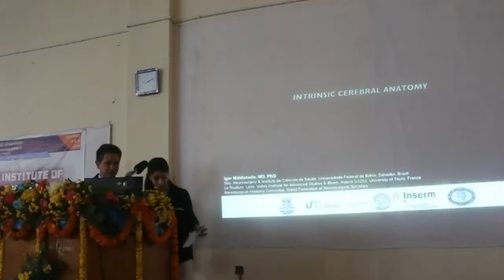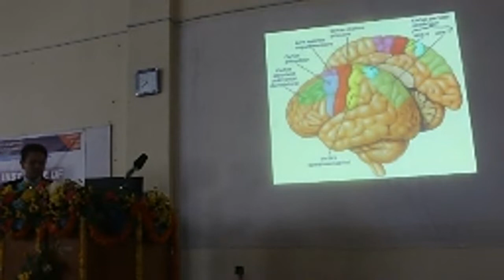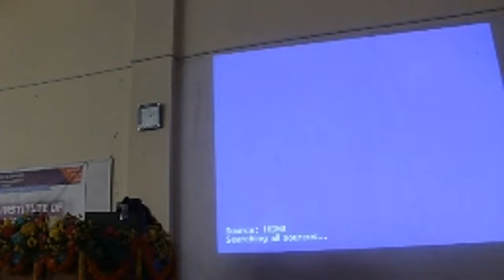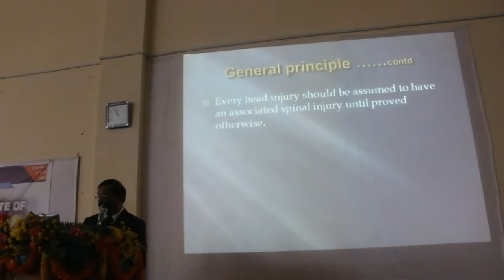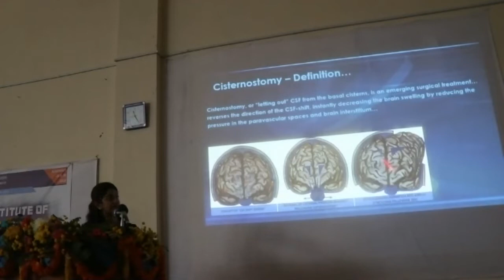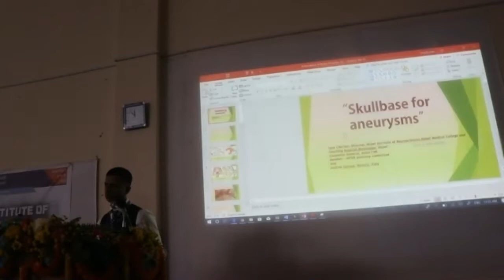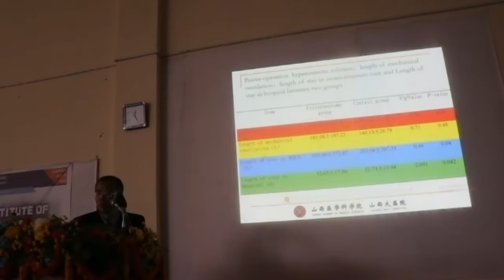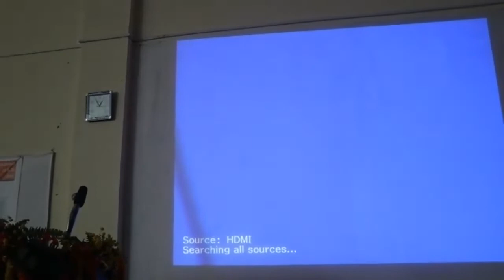Asian Medical Neurosurgery Students/Residents Conference Nov 29, 30: Day 1